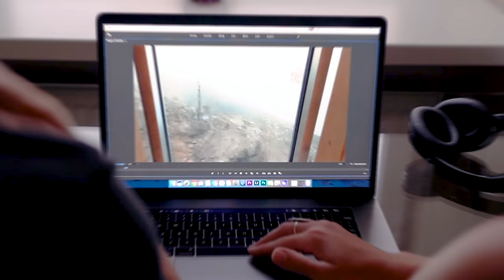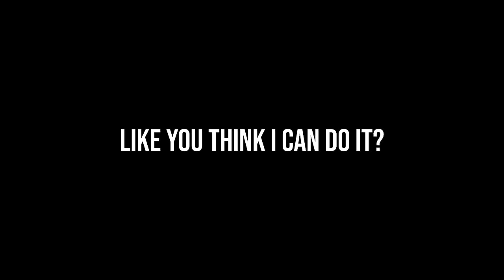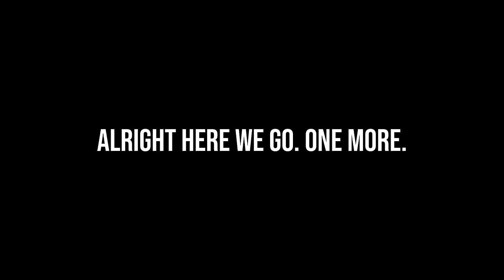SCARIEST DAY OF OUR LIVES (why we take risks)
✈️ We created FareDrop to help you score super cheap international flights!

Yesterday we hiked over a glacier to a mountain hut to spend the night, and it was a thrilling and perfect day. The way back did not go as smoothly and turned into the scariest day of our lives.

Travel vlog 652 | Zermatt, Switzerland | Country #92/100 | Filmed August 2019

Music in this episode:
“Valium”
“Between Four Eyes”
“Beyond The Range Of Sound”